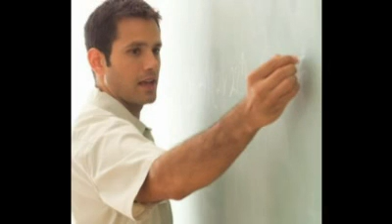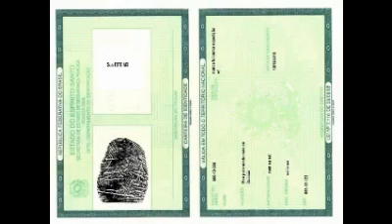APRENDER A CONVIVER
Vídeo educativo para reflexão sobre questões do Aprender a Conviver na Diversidade.